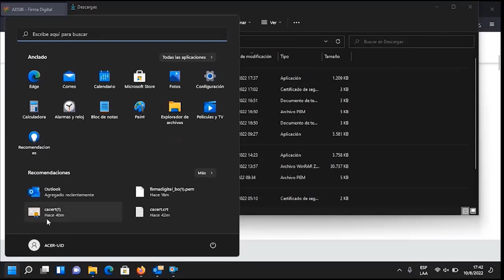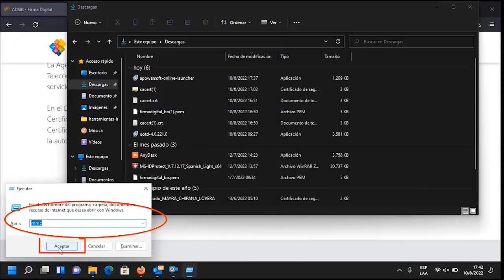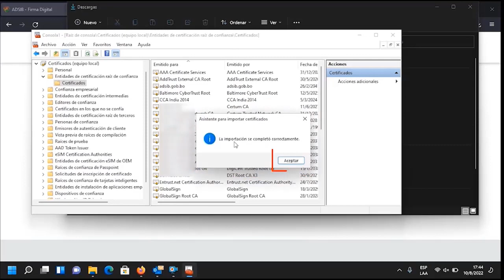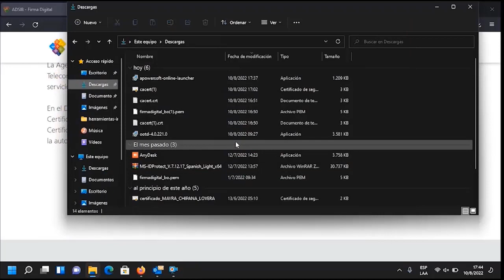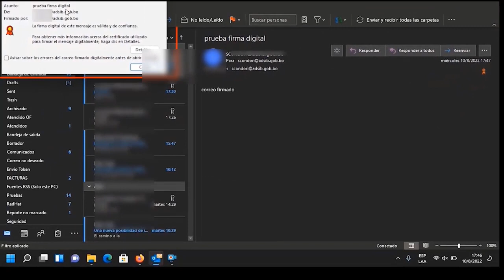FIRMA DIGITAL EN CORREO ELECTRÓNICO: OUTLOOK